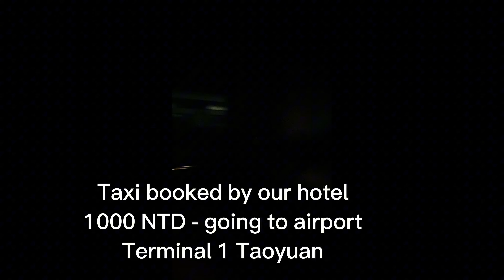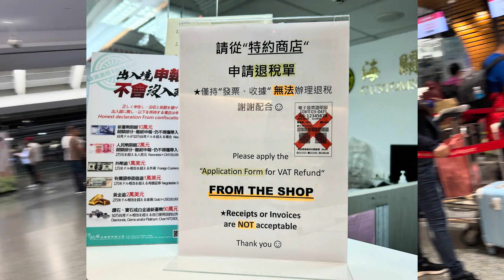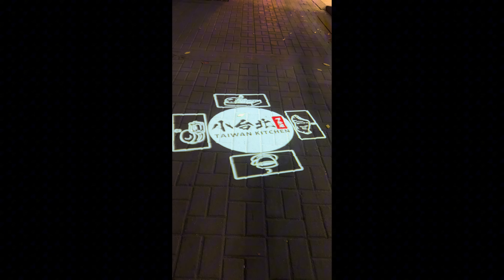Taiwan Vlog: Ep10 || Uwian na Taipei Taoyuan Terminal 1 Airport to Manila || Team Castelaloy